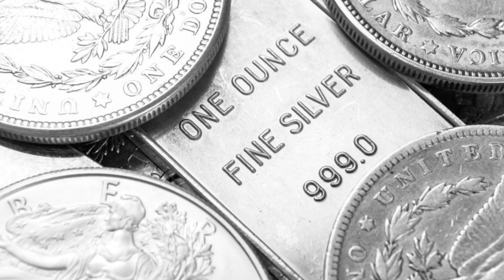Today Gold Price In India | 10-05-2023 | Today Gold Rate | GoldPrice | AP | Hyderabad | Delhi